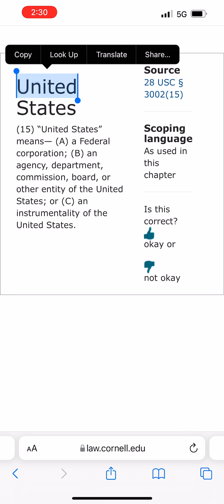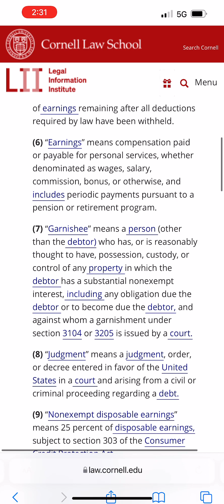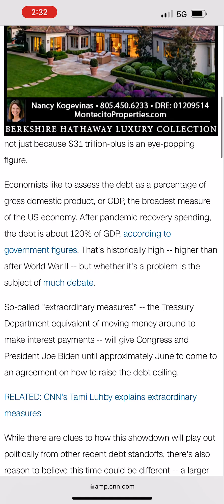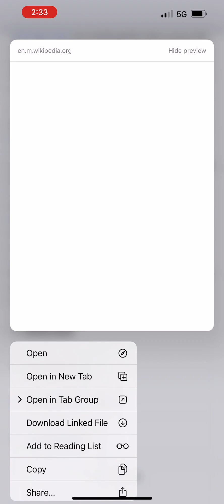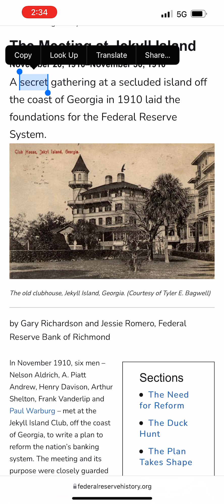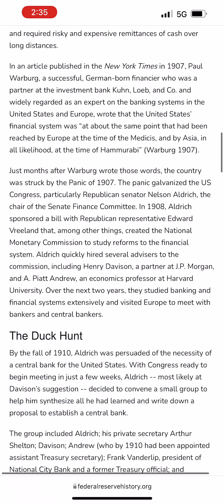Debt ceiling: America's budget crisis of its own creation 🇺🇸